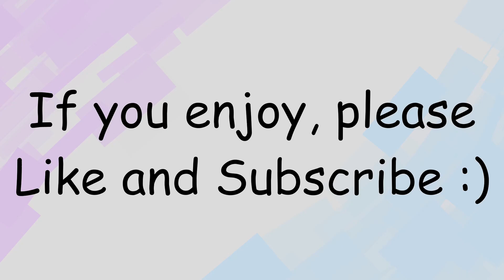Counter Strike 2 Fragmovie 20: Chillin & Killin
kinda surprised and weirdly proud of myself for making 20 of these and like magically they kept getting better